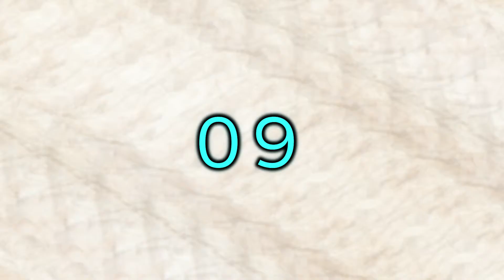Top 10 Most Beautiful Beauty Pageant Title Holders In The World 2020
Hello friends how are you all? Today we are going to talk about the Top 10 Most Beautiful Beauty Pageant Title Holders In The World 2020.

Thanks for Visiting Our YouTube channel. Please Help us to grow our channel.